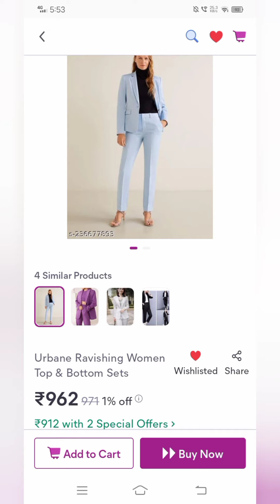Korean style Top & bottom set from Meesho 🦋meesho